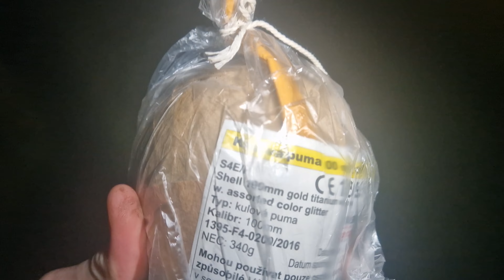Polenböller tour 250g Riesenböller Klasek kugelbombe Cobra 3 di blasio elio löcher sprengen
was ein loch von dem 250g 😅